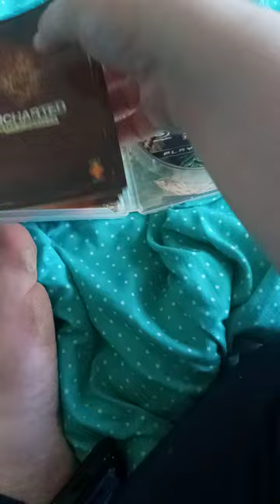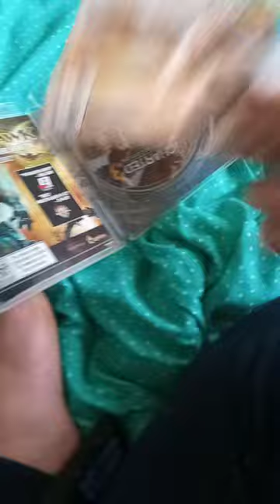Uncharted: Drake's Fortune & Uncharted 3: Drake's Deception Unboxing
I'm Going To Start Livestreaming Of Drake's Fourtune